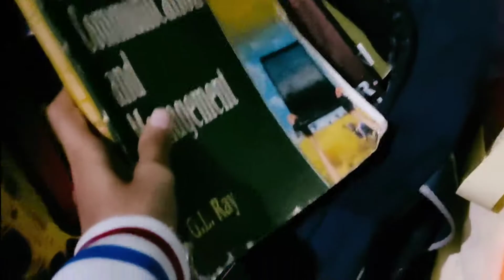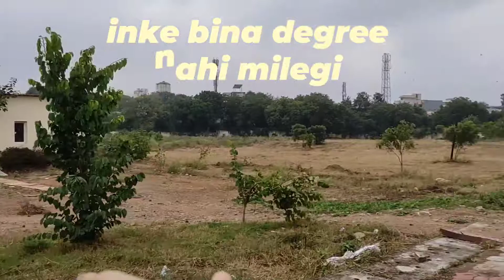Back To Pavillion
Instagram Handle